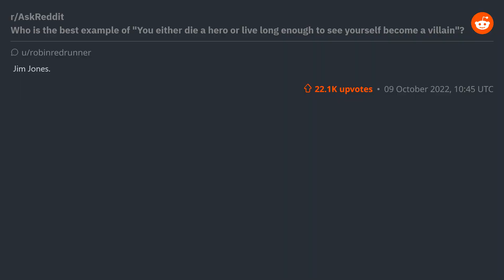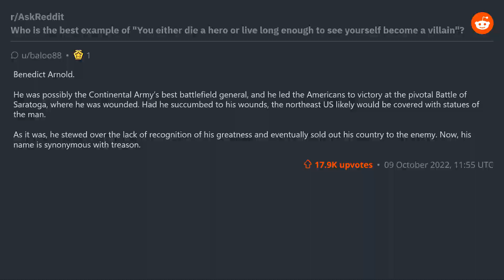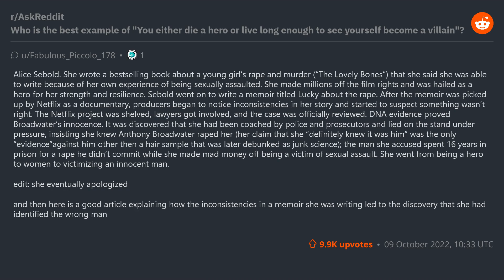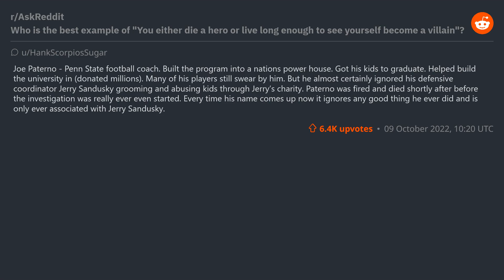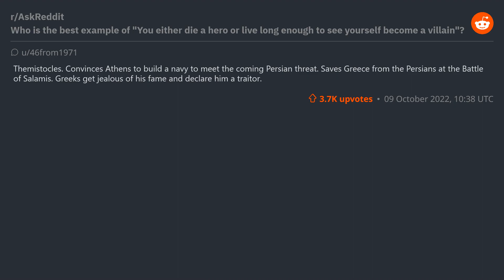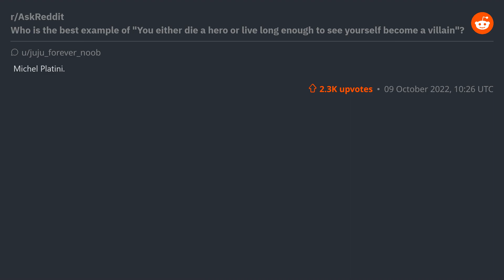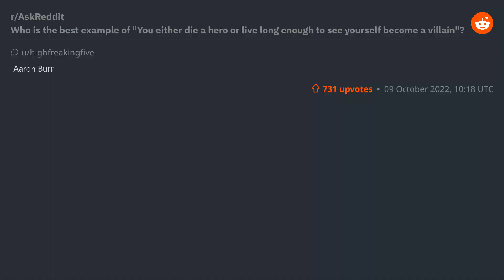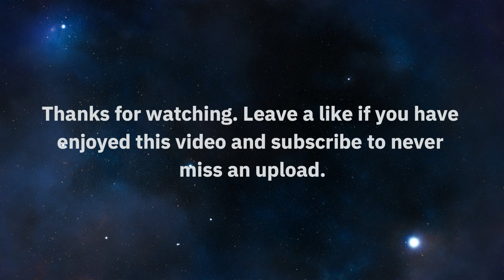Who is the best example of "You either die a hero or live long enough to see yourself become a villa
(r/AskReddit) Who is the best example of "You either die a hero or live long enough to see yourself become a villain"?